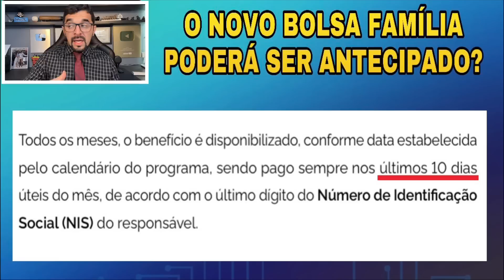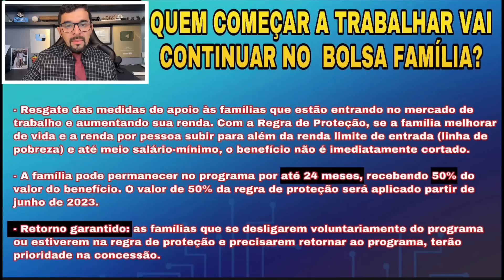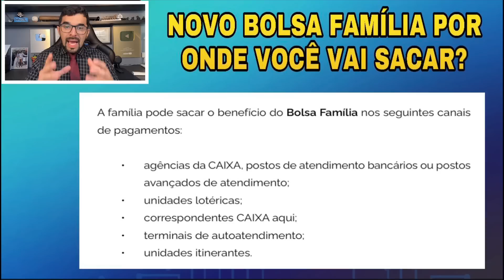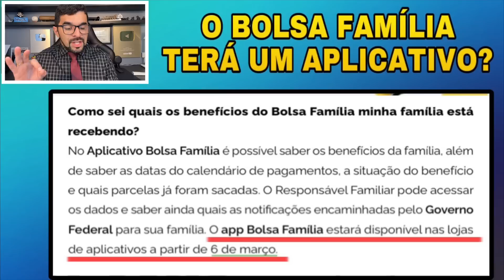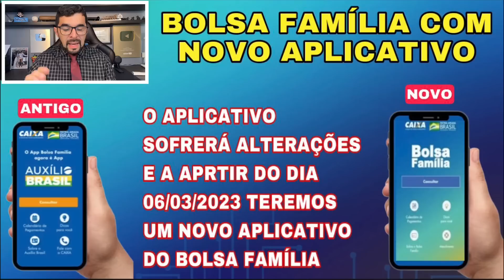04/03 📲NOVO BOLSA FAMÍLIA: NOVO APLICATIVO, QUANDO BAIXAR? CALENDÁRIO VAI ANTECIPAR? QUEM TRABALHA?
Começou a tramitar no Congresso Nacional a medida provisória que recria o programa Bolsa Família (MP 1.164/2023). O novo formato do benefício foi apresentado em evento no Palácio do Planalto pelo presidente da República, Luiz Inácio Lula da Silva e pelo ministro do Desenvolvimento e Assistência Social, Wellington Dias. A MP foi publicada no Diário Oficial da União (DOU) de quinta-feira (2). Para que continue valendo, o texto deve ser votado em 120 dias no Senado e na Câmara.

O Bolsa Família substitui o Auxílio Brasil, do governo anterior, e estabelece o valor mínimo de R$ 600 para as famílias cadastradas no programa , com um adicional de R$ 150 por criança de até 6 anos. Além disso, haverá valor extra de R$ 50,00 para cada dependente entre 7 e 18 anos e para gestantes.

De acordo com as novas regras, para ser habilitada a família deve ter renda de até R$ 218 por pessoa. Os pagamentos começam a partir de 20 de março.